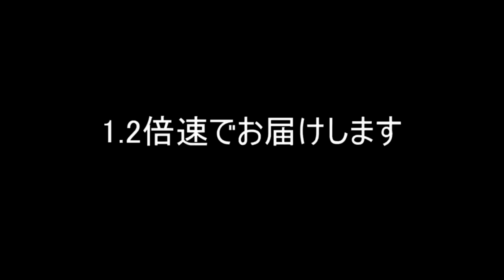【ミニファミコン】星のカービー ゆっくり実況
ミニファミコンのカービーのプレイ動画です。

BGM
甘茶の音楽工房
フリーBGM DOVA-SYNDROME
ポケットサウンド
効果音ラボ
魔王魂
ポケモンチャンネル
やきおにねっとわーくのホームページ